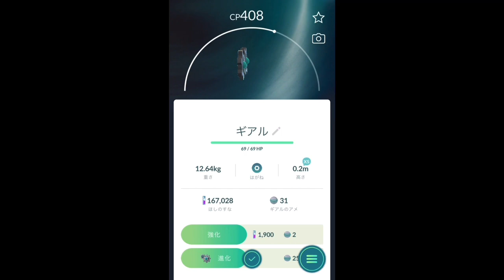【ポケモンGO】ポケモンリサーチ ポケモン発見！×4